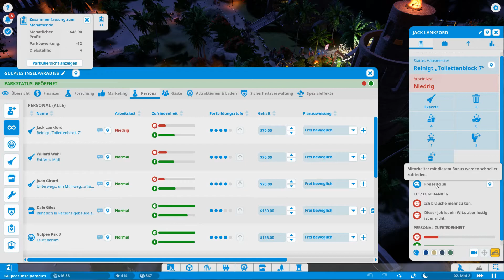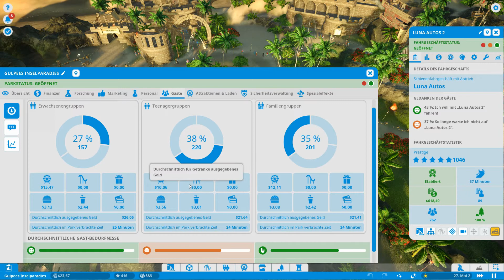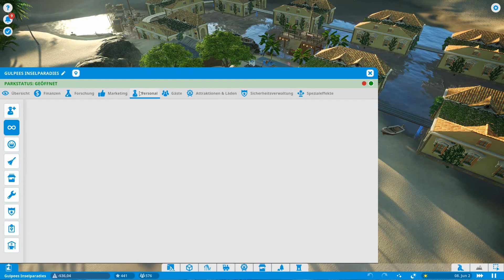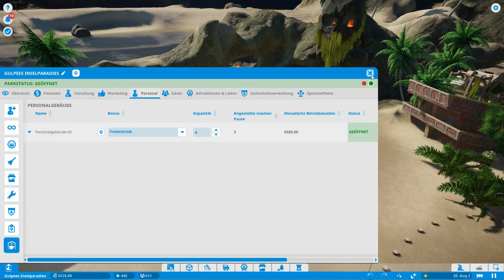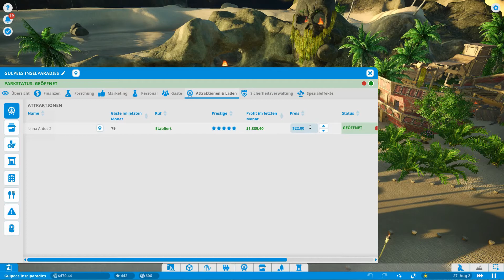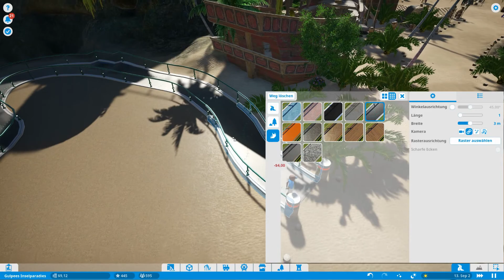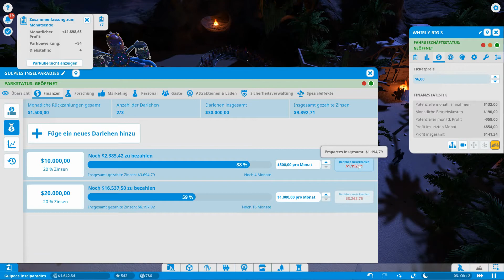Gulpees Inselparadies Die Zähe Zeit Lets Play Planet Coaster #40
Planet Coaster ist ein Aufbaustrategie-Spiel des britischen Spieleentwicklers Frontier Developments, in dem ein Vergnügungspark gebaut und verwaltet werden kann. Es wurde am 17. November 2016 weltweit für Windows veröffentlicht.

Wir Spielen die Kampagne. Und erfreuen uns an dem tollen Designe der Aufgaben.